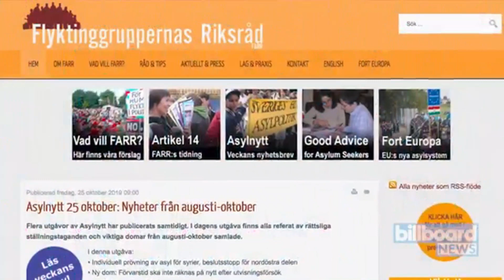Rodney Reed's execution, Popeyes sandwhich stabbing, ASAP Rocky